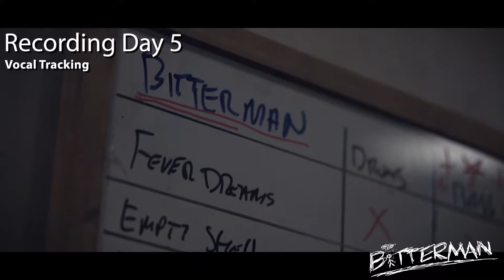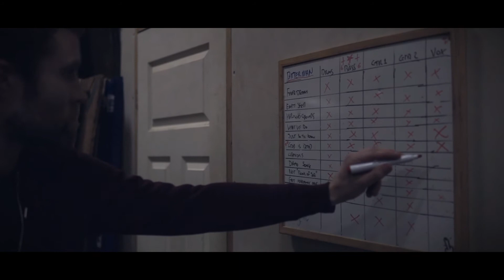BitterBlog - EP 5 - Vocals Day 1